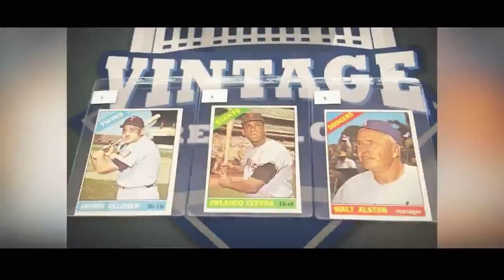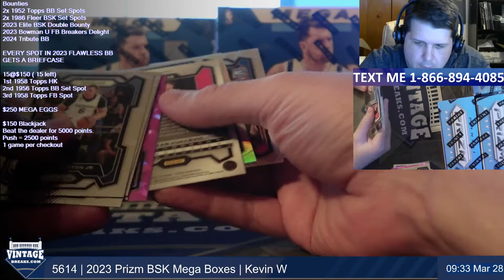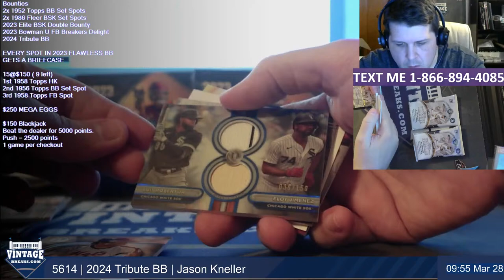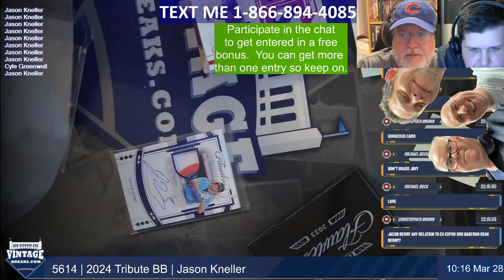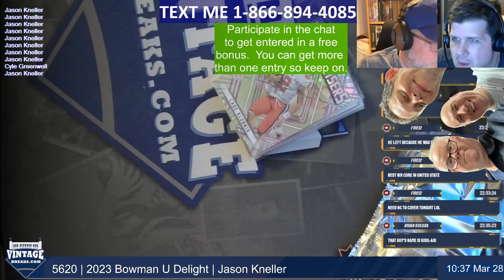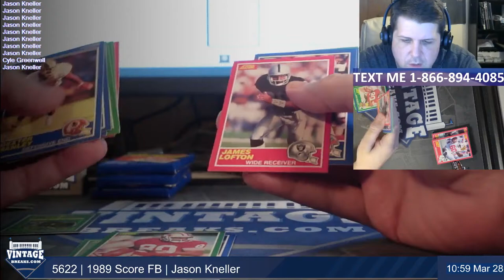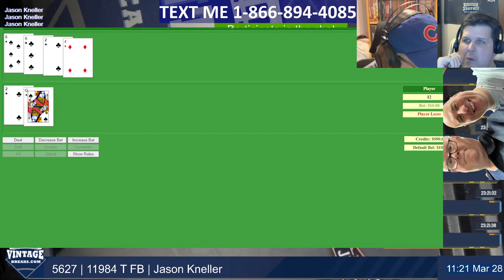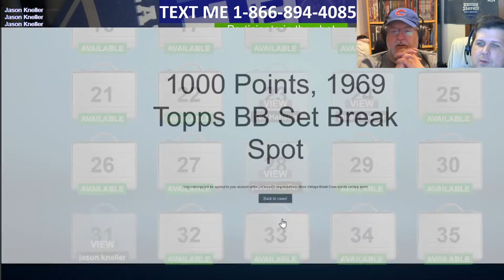Vintage Breaks Live Stream 3/28/2024: VB South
🚨 Livestream schedule -
All times ET